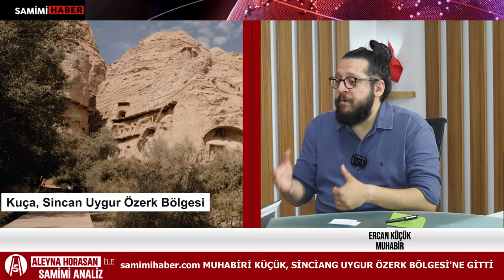Samimi Haber Çin'de! Muhabir Ercan Küçük'ün Sinciang Uygur Özerk Bölgesi izlenimleri!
Gazeteci Ercan Küçük, yaklaşık 6 yıldır Sinciang Uygur Özerk Bölgesi ve bölgeyle ilgili emperyalizm destekli iddiaları ve gerçekleri araştırıp yazıyor.

Çin’in en önemli gazetelerinden Guangming Gazetesi’nin davetlisi olarak 11 Türk gazeteci  5-14 Ağustos tarihleri arasında Sinciang Uygur Özerk Bölgesi’ne gitti.

Aleyna Horasan'ın sunduğu Samimi Analiz programına konuk olan samimihaber.com muhabiri Ercan Küçük, Sinciang Uygur Özerk Bölgesi izlenimlerini anlattı.